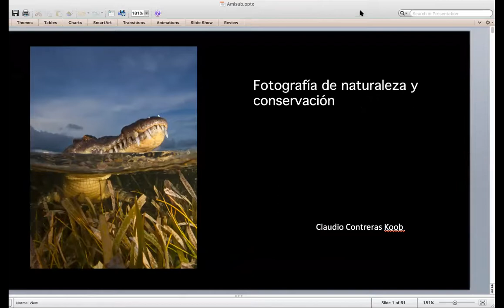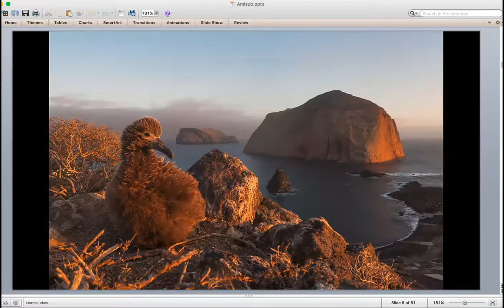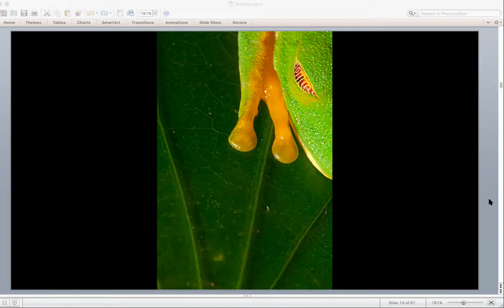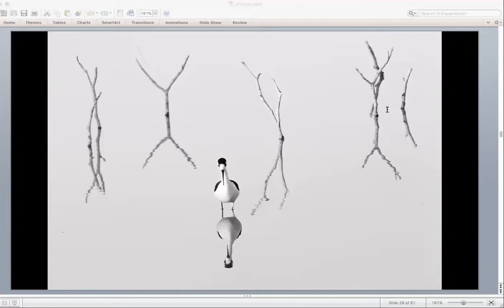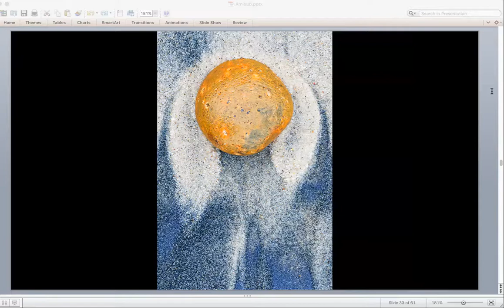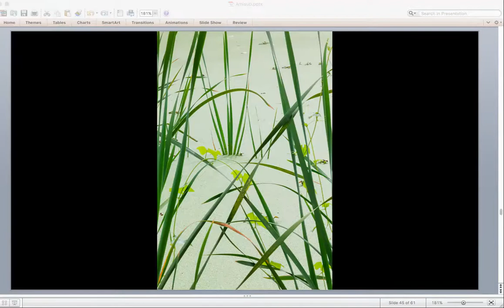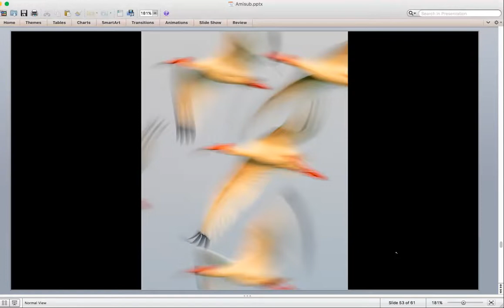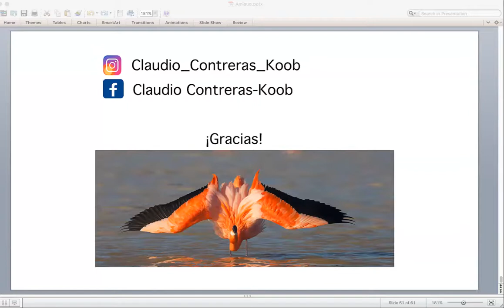Claudio Contreras Koob: Creatividad en fotografía de Naturaleza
Durante el transcurso de la conferencia, Claudio nos platica cómo fue acercándose al fascinante mundo de la fotografía y cómo quedó cautivado por la belleza y diversidad en nuestro país. Asimismo, nos invita a no quedarnos simplemente con el retrato de un sujeto fotográfico sino también explorar las otras posibilidades que nos da la luz, las formas y el movimiento, lo cual en su experiencia convierte esta actividad fotográfica en un acto sumamente enriquecedor.